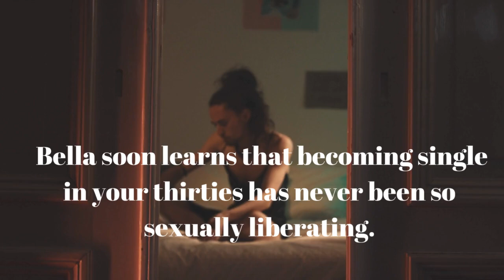The Human Mating Site, Complete Series (The Human Mating Site Series) by B.L. Wilde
Amazon US
Synopsis -
Join Bella, a ray of pure sunshine and an avid steamy romance reader, while she searches for Mr. Right.
Mr. Wimp is the beginning of her story, as she splits from her husband. After twelve years together, Bella never thought she'd be back in the dating pool. She quickly realizes how much of herself was lost in her relationship with her ex.
The human mating site isn't so bad, if all you want is some fun to gain your confidence back. Hell, Bella can even act out some of the scenes in the spicy romance books she has read! Online dating is full of amusing plot twists and sexy fun.
Bella soon learns that becoming single in your thirties has never been so sexually liberating.
This series consists of 13 novellas, with 12 different Mr. Right Nows, including plenty of grumpy, sexy, witty and alpha men.